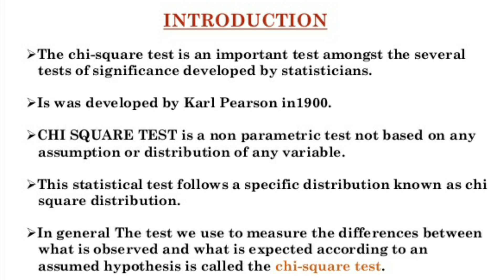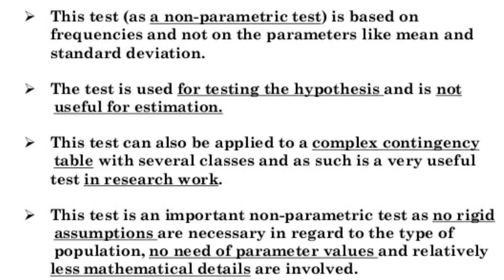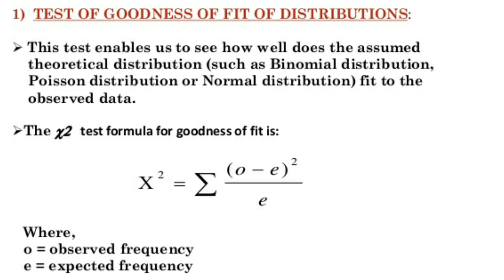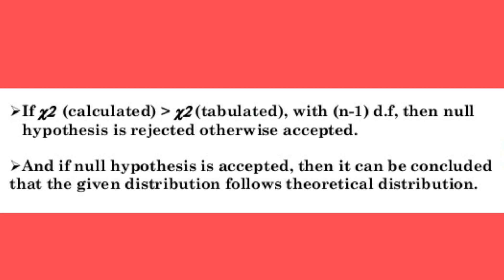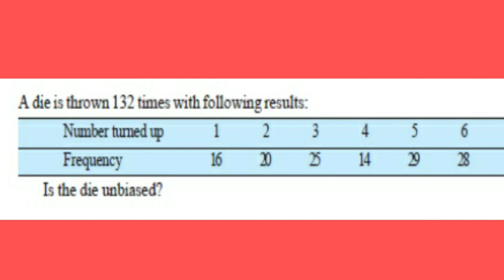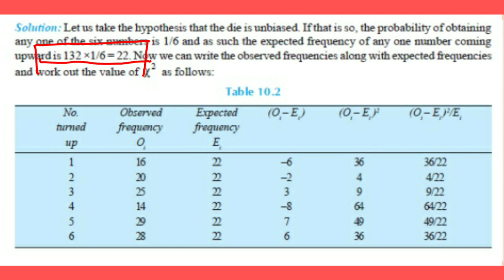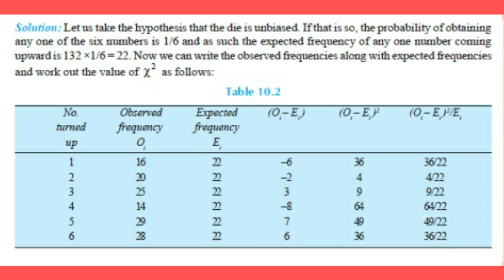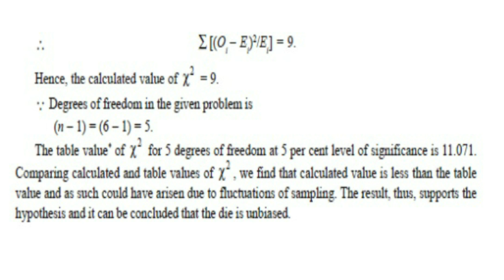chi-square (χ2) test | Quantitative techniques | M. Com / B.Com / BBA